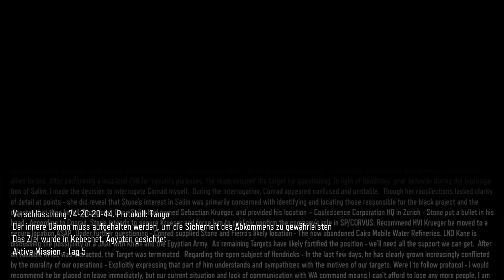Black Ops 3 [012] - Der innere Dämon | Let's Shoot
Bombastisch inszenierter Ego-Shooter von Treyarch und Avtivision

Call of Duty: Black Ops III spielt in einer dystopischen Zukunft im Jahre 2065, vierzig Jahre nach den Ereignissen von Black Ops II. Wissenschaft und Technologie haben sich stark verändert. Dies löst weltweit heftige Proteste aus und man versucht weitere Fortschritte zu stoppen. Die Militärtechnologie hat den Punkt erreicht, wo Robotik eine wichtige Rolle im Kampf spielt und „Supersoldaten“ entwickelt wurden, um auf dem Schlachtfeld zu kämpfen. Infolgedessen gibt es Spekulationen und Angst über eine mögliche Übernahme von Robotern. Der Spieler schlüpft in die Rolle eines Black-Ops-Soldaten, wie in den früheren Teilen der Black-Ops-Serie, mit Supersoldat-Fähigkeiten.